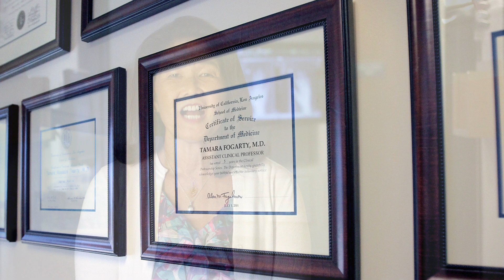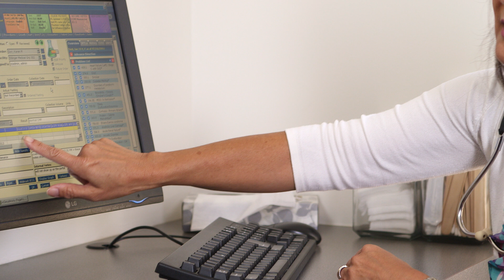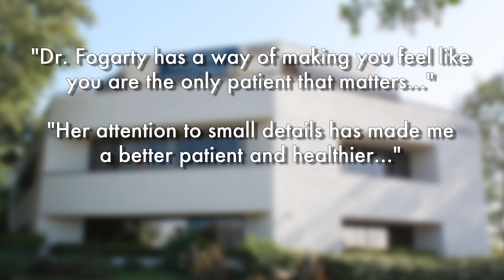Edinger Medical Group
Profile video of one of Edinger Medical Group's general practitioners. This video series was produced by IG1 Communications.